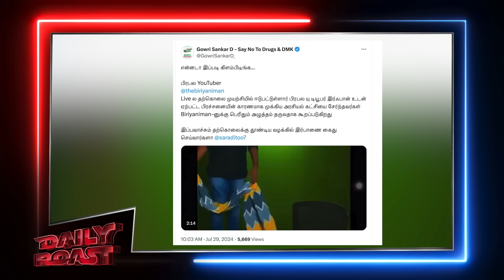பிரியாணி மேன் என்னும் பாதுகாக்கப்படவேண்டிய உயிரினம்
பிரியாணிமேனின் ஹவ்வா ஹவ்வா நடனமும் பின்னணியும். Daily Roast | 29 July 2024